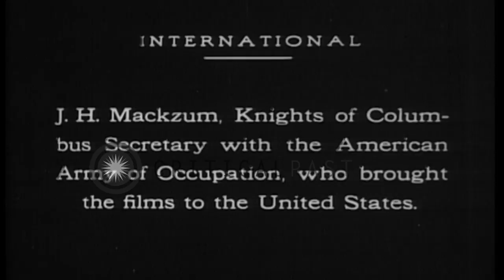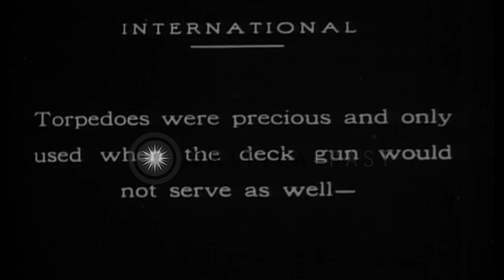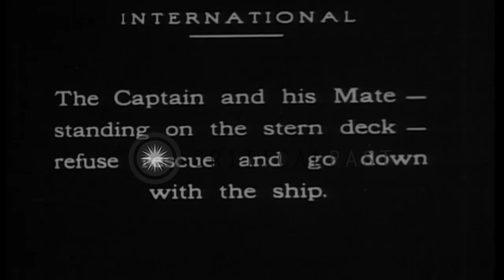A German U boat attacks a British ship and it sinks in the Atlantic Ocean. HD Stock Footage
A German U boat attacks a British ship and it sinks  in the Atlantic Ocean.

Introduction of captured German documentary films made by U-Boat crews during World War 1. J. M. Mackzum, Knights of the Columbus Secretary with the American Army of Occupation, who brought the films to the United States. A submarine seen at periscope depth, and then submerging completely. View from a surfaced German submarine, of a British tramp steamer. View from conning tower of the submarine plowing through heavy seas. Crew of the U-Boat man their deck gun and fire at the steamer. Smoke obscures the scene somewhat. View of the ship settling in the water. (Slate says Captain and mate refused rescue and went down with the ship.) The steamer sinks bow first. Some smoke rises as her boilers are inundated. (World War I; World War 1; WWI; WW1) Location: Atlantic Ocean. Date:  1917.

57,000+ broadcast-quality historic clips for immediate download.